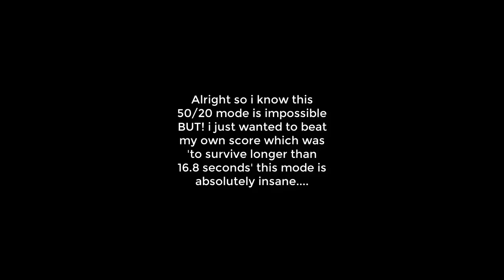TRYING TO BEAT 50/20 MODE! - FNAF Ultimate Custom Night - FNAF UCN 50/20 MODE Gameplay! (Part 1)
TRYING TO BEAT 50/20 MODE! - FNAF Ultimate Custom Night - FNAF UCN 50/20 MODE Gameplay! BEATING 50/20 MODE! LOL
FNAF UCN 50/20 MODE FNAF Ultimate Custom Night 50/20 MODE (PART 1)

PEACE